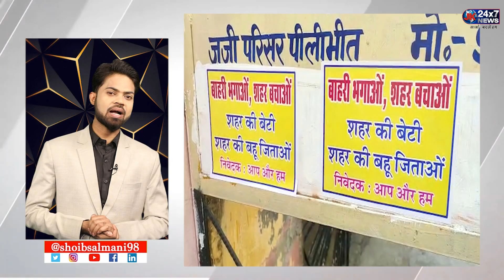उत्तरप्रदेश की अहम खबरें Digital Bulletin में || UP News Special